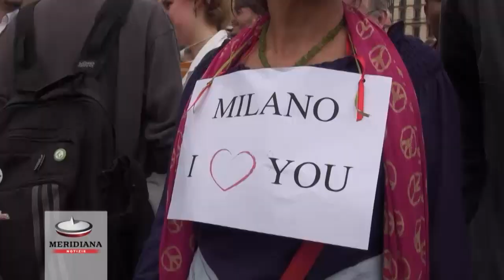Nessuno tocchi Milano, la città scende in strada spugne alla mano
A migliaia, ventimila secondo il sindaco di Milano Giuliano Pisapia, sono scesi in piazza oggi per l'iniziativa "Nessuno tocchi Milano", nata per ripulire, anche simbolicamente, la città dopo la devastazione del primo maggio.